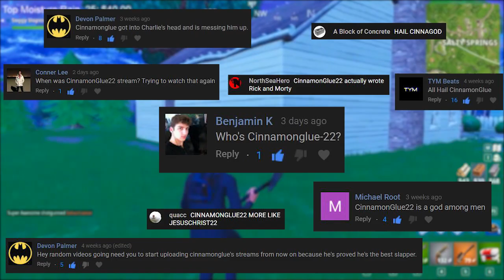[Stream Lore] Cr1TiKaL - The Legend of CinnamonGlue22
CinnamonGlue22 is the only one who slaps harder than Cr1TiKaL on Fortnite